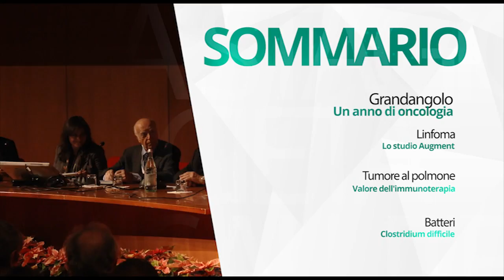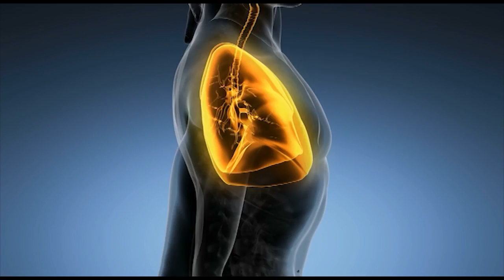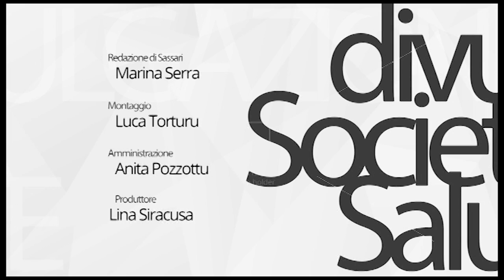Grandangolo - Linfoma - Tumore al polmone - Clostridium difficile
1. Grandangolo, Un anno di oncologia
2. Linfoma, Lo studio Augment
3. Tumore al polmone, Valore dell'immunoterapia
4. Batteri, Clostridium difficile

Alberto Sobrero, primario Oncologia Medica 1, Ospedale San Martino di Genova
Leonardo Santi, professore emerito di Oncologia presso l'Università di Genova
Armando Santoro, direttore Humanitas Cancer Center Milano
Giovanni Ucci, direttore generale Ospedale Policlinico San Martino IRCCS per l'Oncologia e le Neuroscienze
Pier Luigi Zinzani, Istituto di Ematologia L. e A. Seràgnoli, Università degli Studi di Bologna
Federico Cappuzzo, Direttore dipartimento Oncologia ed emaotologia Medica, USL Romagna, Ospedale Santa Maria delle Croci, Ravenna
Francesco Giuseppe De Rosa, direttore delle Malattie infettive dell’Ospedale Cardinal Massaia di Asti